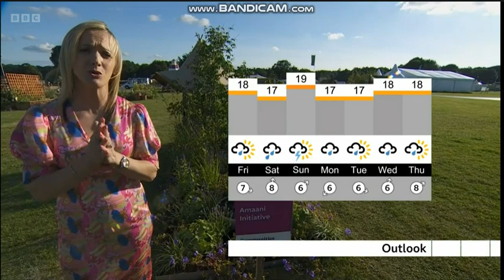Kay Crewdson 19 July 2023